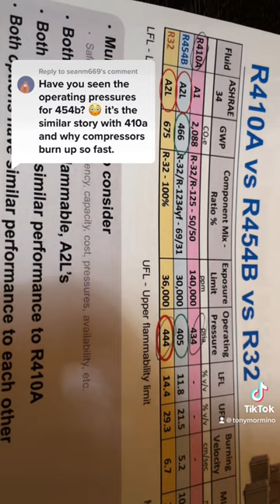Are you prepared for the R410A reduction?